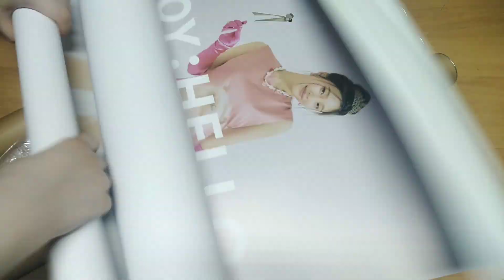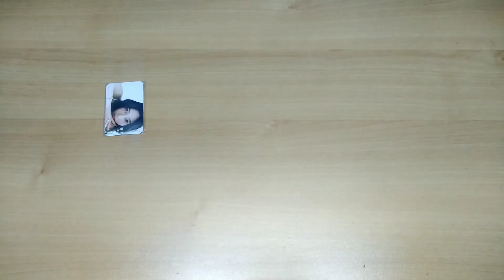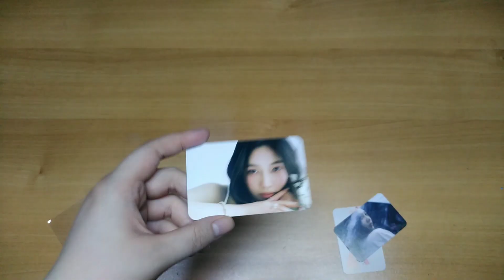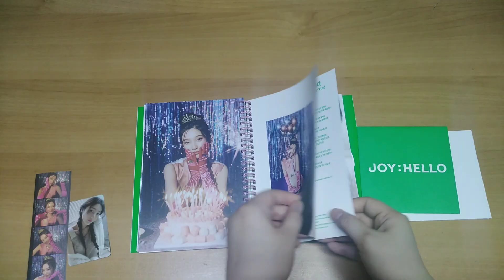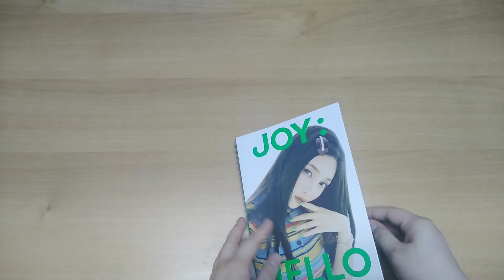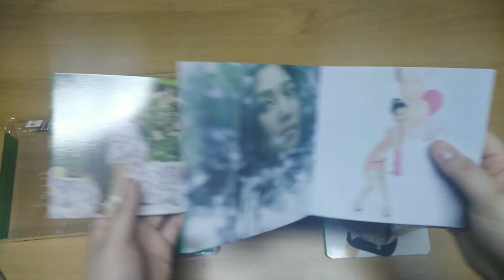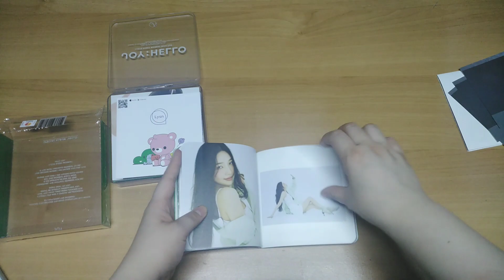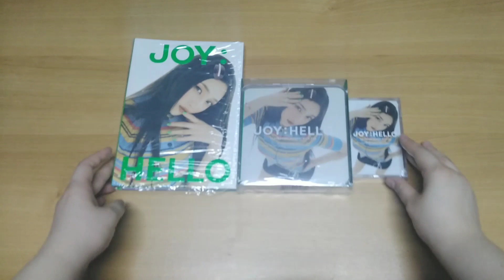Red Velvet JOY 조이 '안녕 (Hello)' Album Unboxing (Photobook + Jewel case + Cassette) w/ Kpopmarket POB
Unboxing of Hello albums
Got a complete version of 6 posters
With Kpopmarket card set as shop pob

🎵 Track Info:
Title: Echoes by Atch